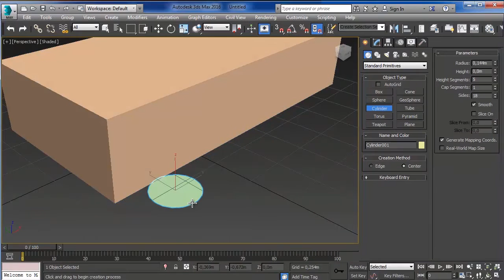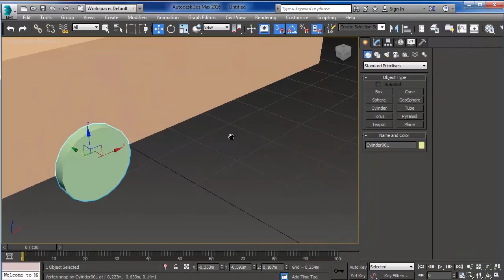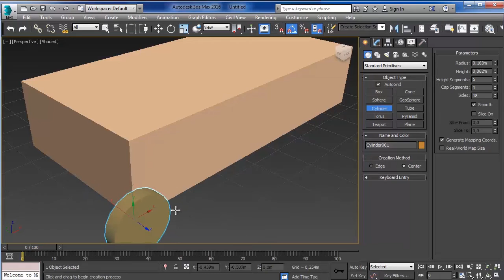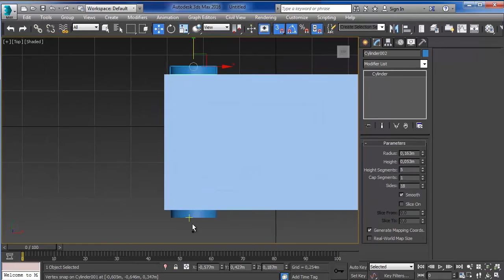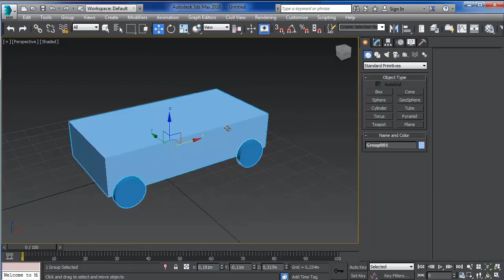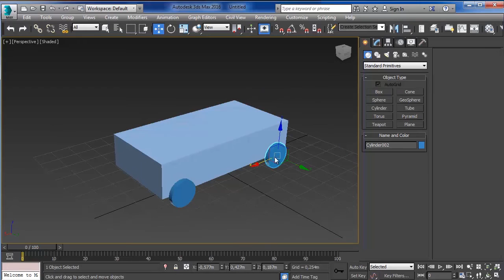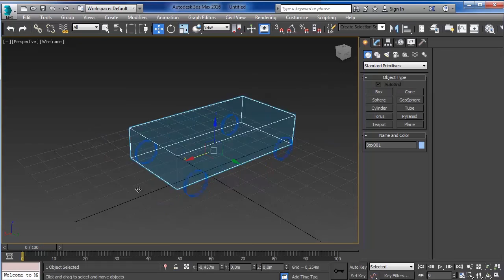3ds Max 2016 - Grupos y enlaces - Tutorial Básico 10 - En Español